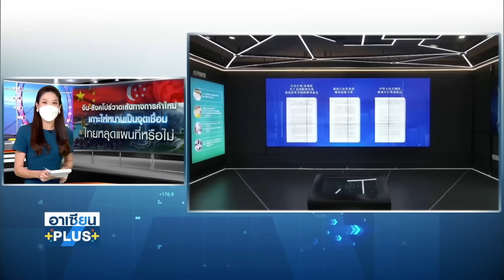โลกเปลี่ยนอาเซียนสำคัญ จีนใช้ไหหนานเชื่อมค้ามั่นคง |รายการ อาเซียนพลัส | จันทร์ที่ 25 เม.ย 2565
จีนประกาศให้เกาะไหหนาน หรือไหหลำ เป็น “เมืองท่าเสรี” หรือ free trade port
เมื่อปี 2561 จีนกำหนดนโยบายเฉพาะ ที่ไหหนาน พัฒนาจากเขตเศรษฐกิจพิเศษ
เสริมเป็น “เมืองท่าเสรี”

เวลานี้ ครบ 4 ปี ที่ดำเนินนโยบาย และมีความก้าวหน้าไปมาก
ไหหนานในฐานะเกาะที่มีสภาพแวดล้อมและทำเลที่ดี
เป็นประตูเชื่อมอาเซียนและเปิดสู่โลก  เป็นทางเข้า-ออกจีนเส้นทางใหม่
โดยรัฐบาล กำหนดนโยบายหลายอย่าง ที่นำไปสู่ความสำเร็จเช่น
- การเปิดรับโลกภายนอกในระดับสูง
- ปฏิรูปสถาบันสำคัญ ทางเศรษฐกิจ
- เน้นความสำเร็จในโครงการสีเขียว
- และการสร้างสถาบันด้านนวตกรรม

การเดินทางไปเยี่ยมไหหนานของประธานาธิบดีสีจิ้นผิง เมื่อไม่นานมานี้
เป็นการรับประกันว่า ไหหนาน มีความสำคัญต่อจีน
และผู้นำจีน เน้นย้ำถึงความสำคัญของการ ประสานงานเพื่อให้เกิด
“การพัฒนาที่แท้จริง ”และ “เพื่อความมั่นคงของจีน”

ผู้นำจีน เรียกร้องให้ไหหนาน ปฏิรูปให้มากกว่านี้
และต้องทำให้เกิดการบูรณาการทั้งเกาะ ในทุกเรื่อง เช่น
- การสร้างนวตกรรม
- การรับมือโควิด19
- การพัฒนาสังคม
และเมื่อปฏิรูปได้ทุกอย่าง เกาะไหหนานจะกลายเป็น “มุมมองใหม่”
ของการปฏิรูปและการเปิดกว้าง

หัวใจของเกาะไหหนาน อยู่ที่ท่าเรือและเขตเศรษฐกิจ “หยางผู่”  (Yangpu)
ซึ่งประธานาธิบดีสี กำชับให้ พัฒนาท่าเรือเพื่อขนส่งคอนเทนเนอร์แห่งนี้
ให้พร้อมรับบริการ สำหรับเส้นทางที่วาดขึ้นมาใหม่
“เส้นทางส่งผ่านสินค้าทางบก-ทะเล ภาคตะวันตก”

เชื่อมต่อยุทธศาสตร์สายแถบและเส้นทางหรือ BRI
โดยไหหนานทำหน้าที่เป็นจุดเชื่อมท่าเรือ ส่งต่อสินค้าออกไปยัง
เอเชียตะวีนออกเฉียงใต้ และประเทศฝั่งตะวันตก เอเชียใต้และ แอฟริกา
โดยไม่ต้องขนถ่ายสินค้าไปลงเรือที่ท่าเรือฝั้งตะวันออก อย่างเซี่ยงไฮ้
ซึ่งเวลานี้กำลังเกิดวิกฤติปิดเมือง เพราะโควิด19

นอกจากนั้นไหหลำ ยังมีทำเลทีตั้งเป้นจุดยุทธศาสตร์ที่สำคัญมากของจีน
ทั้งด้านความมั่นคงและเศรษฐกิจ และเกาะแห่งนี้จะเป็น “ต้นแบบ”
ในการพัฒนา “ท้องถิ่นและคนพื้นเมือง”
และเป็น “เมืองท่าเสรี” ต้นแบบของโลกด้วย

ความสำเร็จในไหหนานที่เกิดขึ้น
- จีนประกาศนโยบาย 150 ข้อ เพื่อสร้าง เมืองท่าเสรี
- สร้างไหหนานเป็นเมืองสินค้าปลอดภาษีหรือ Duty free ขนาดใหญ่
- นำทุกนวตกรรมเข้าไปช่วยให้ เกิดการปฏิรูปเชิงลึก
- ใช้ “นวัตกรรม” ขับเคลื่อนเศรษฐกิจ

ความสำเร็จที่เกิดขึ้นคือมีโครงการนวตกรรมเกิดขึ้นได้ 123 โครงการ
จากศูนย์บ่มเพาะเทคโนโลยีการเกษตร ในเมืองวิทยาศาสตร์และเทคโนโลยี
อ่าวหยาโจว( Yazhou) ซึ่งมีทีมทำงานเพียง 9 คน แต่สามารถสร้างบริษัท
ด้านเทคโนโลยีได้ถึง 30 บริษัท  ภายในเวลา 4 เดือน
ช่วยกระตุ้นให้เกิดสิ่งแวดล้อมทางธุรกิจนวตกรรมที่ดี บนเกาะไหหนาน

- จัดตั้งห้องปฏิบัติการเมล็ดพันธ์  ศูนย์รวมเมล็ดพันธ์พืช
ที่สร้างหลักประกันได้ว่า จีนจะพึ่งพาตนเองได้ ในการจัดหา
เมล็ดพันธ์พืชมาใช้ ภายในประเทศจากที่นี่

แต่นักวิเคราะห์ก็มองว่า แม้ไหหนานจะเป็น “เมืองท่าเสรี”
ที่ใหญ่ที่สุดในโลกเวลานี้ก็ตาม แต่ก็ยังเทียบไม่ได้ กับ “เมืองท่าเสรี”
รายใหญ่ของโลกอื่นๆ เช่น ฮ่องกง สิงคโปร์ หรือดูไบ
แต่ความโดดเด่นของไหหนาน ที่นักลงทุนมองเห็นก็คือ
ที่นี่คือท่าเรือเชื่อมแผ่นดินใหญ่ เป็นประตูที่สอง ที่จะเข้าสู่บ้านใหญ่อย่างจีน
รองจากท่าเรือทางตะวันออก เช่น เซี่ยงไฮ้ กวางโจว
และเชื่อมต่อไปยังอาเซียน ซึ่งเป็นศูนย์กลางห้วงโซ่การผลิตโลก

ไหหนานสร้างจุดดึงดูด
- ดึงดูดอุตสาหกรรมเทคโนโลยี
- ดึงดูดผู้มีความสามารถด้านเทคโนโลยีเข้ามาทำงาน โดยให้สิทธิพิเศษ
- ดึงดูด ผู้มีความสามารถด้านระบบโลจิสติกส์ท่าเรือเข้าไปทำงาน

รัฐบาล ไหหนานมีนโยบายภาษีที่ดึงดูด 11 ข้อที่ใช้กับเมืองท่าเสรี
ทำให้การค้าต่างประเทศบนเกาะเติบโตถึงร้อยละ 75 ในรอบ 4 ปีที่ผ่านมา
มูลค่าการนำเข้าส่งออกบนเกาะนี้ในปี 2564 เท่ากับ 23,200 ล้านดอลลาร์สหรัฐ
( 765,000 ล้านบาท) เติบโตร้อยละ 57.7 ต่อปี

นอกจากนั้น ประธานาธิบดีสีจิ้นผิงประกาศว่า เกาะไหหนาน
จะเป็นปราการป้องกันภัยทางด้านความมั่นคงของจีนด้วย
เป็นทางออกทะเลในย่านน้ำทะเลจีนใต้ เป็นสะพานเชื่อมสู่อาเซียน
เป็นฐานการค้า ที่ยืดหยุ่น และเปิดรับโลกภายนอกได้ดี
ท่ามกลางความไม่นอนของโลกในเวลานี้  และไหหนานจะมีบทบาทสำคัญ
ในด้านความมั่นคงพลังงานและก๊าซด้วยในอนาคต